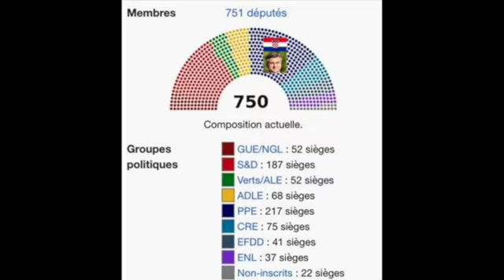6-Croatie - Andrej Plenkovic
Andrej Plenkovic président européen